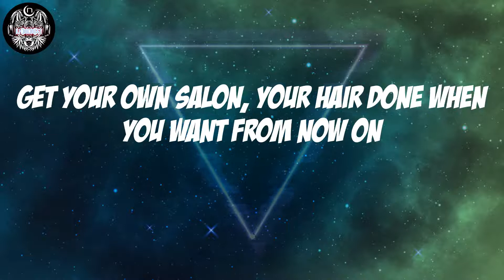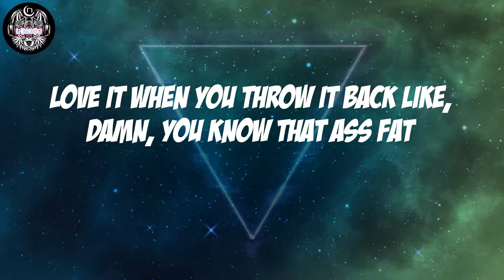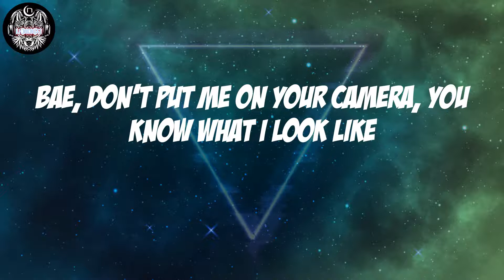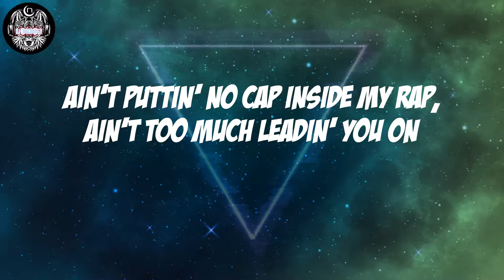Lil Baby - Right On (Lyrics)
Lil Baby, "Right On"

Right On Lyrics:
Slide my Rolls-Royce through the hood, that shit look good like right on
Get your own salon, your hair done when you want from now on
Tell the police I don't do nothin', I been sellin' these songs
Ain't puttin' no cap inside my rap, ain't too much leadin' you on
My lil' youngin' ready to slide, he listen to Shiesty all day
Everybody in a supercharger, I know we gettin' away
She want me to cum inside of who? I nutted in her face
I don't like to go too many places, I run shit in the A
Get a hotel for a year straight, ain't no pillow where I stay
I know bitches who set niggas up, yeah
I know niggas who whack bitches too, yeah
I been in a hunnid million mood
Life is real, let her pop a pill, she enjoyed herself
Bad bitches, put 'em in a ring, they go below the belt
No referee, ain't no stoppin' me, I'm tryna take it there
The only problems I'm having in life is which watch I'ma wear
I grew up on that take it shit, I don't know how to steal
I ain't with all that fakin' shit, I'd rather keep it real
You mad at me about a bitch who fuckin' both of us
I went and ran my money up, I swear it's over for 'em
I done gave my feelings up, I don't know who to trust
Shit comin' up missin' at the spot, I don't know who to bust
She my gangsta bitch, I gave her racks and told her, "Stash that"
Love it when you throw it back like, damn, you know that ass fat
You know I'ma blast back, you know I'm way past that
So why you actin' like it's something that it wasn't?
She know how to make me mad, I swear this bitch push every button
I know how to run up cash, I swear I'm gettin' hella money
Real spill
Bae, don't put me on your camera, you know what I look like
She like, "Put it in me raw," I asked her, "What I look like?"
Bae, just call me when you get here, you know I don't book flights
We can't pop out, it won't even look right
I just hit the woman of my dreams with another bitch
I done scratched ten million off my bucket list
I'm never on no sucker shit
My city stand behind me, that's why I love this shit
Buildin' up for my kids' kids' kids, I ain't gon' never quit
Investin' my money in all type of shit, ownership
Please don't involve me in all that messy shit, I don't want the bitch
I put twenty-six's on my Cullinan, that country shit
Buildin' up my audience, I'm all in other countries with it
Maxin' out my debit cards in one store
Take a pretty girl and give her what she want, I'm just havin' fun
Catch me cuttin' up, in that ZR-1, it's the fast kind
I done got my shit together, I'm way better than last time, yeah